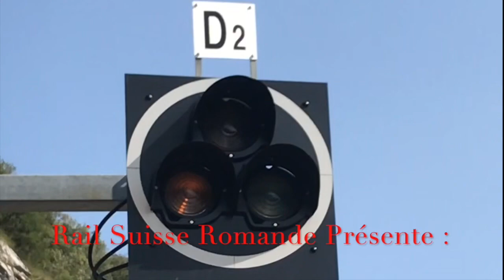125 ans de l’Orbe - Chavornay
Trafic ferroviaire à l’Orbe Chavornay
Bahnverkehr auf dem Orbe Chavornay-Bahn
Fête à Orbe pour les 125 ans de la ligne